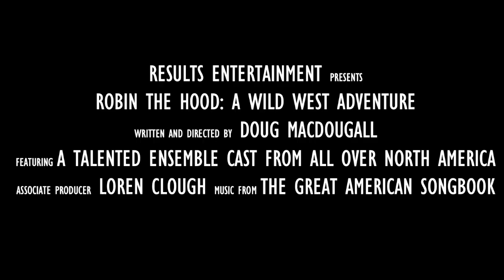PROMO for ROBIN HOOD: a Wild West Adventure - ELMER, THE NEWSIE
8 SCREENINGS LEFT!!

Set in 1880s Wild West - ROBIN HOOD: a Wild West Adventure is written in the style of traditional English pantomime and melodrama. Chock full of twists and turns, showdowns and hoedowns, our hero Robin the Hood tries to thwart the evil Loan Arranger who has his sights set not only on the lovely Marian, the town librarian but also on acquiring the little town of Desperation, Missouri. Thanks to the help of his band of outlaws, a local town sheriff and his trusty deputy and a myriad of other characters, good may just triumph over evil in the end! Throw in some familiar songs, hilarious sound effects and cheesy puns, and you have the fixins for one knee-slappin’ musical comedy! Reserve your tickets this December for a screening of our virtual production of ROBIN HOOD: a Wild West Adventure which is great entertainment value and fun for children of all ages.

More details available here at this link

Evening Screening December 22, 23, 29, 30 at 7:30 P.M. (EST)
Matinée Screening December 28 at 2:00 P.M. (EST)

Virtual doors open 15 minutes prior to online screening of each performance. There will be a ten (10) minute intermission. Running Time: 2 hours 30 minutes.

If you want to visit with cast after the show, we will be having a virtual Meet 'n Greet after the December 30 final screening!